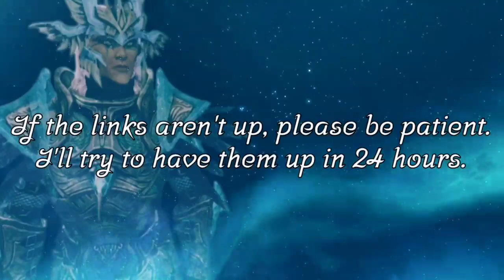The Elder Scrolls V: Skyrim - The Road to Bruma (Return to Helgen)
Tjalus speaks to Mr. Smith, who informs him on the situation with the road to Bruma.

"Return to Helgen" is a lore-friendly mod that allows the player to become governor of a newly-rebuilt Helgen and, in the case of the Imperial questline, become Emperor in order to defeat the Thalmor.